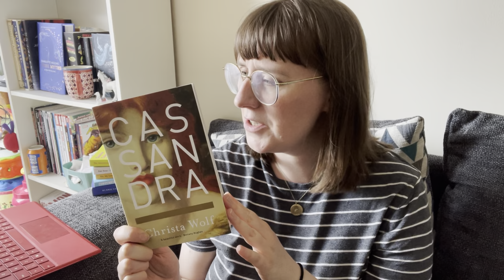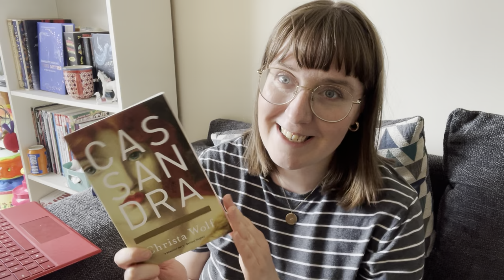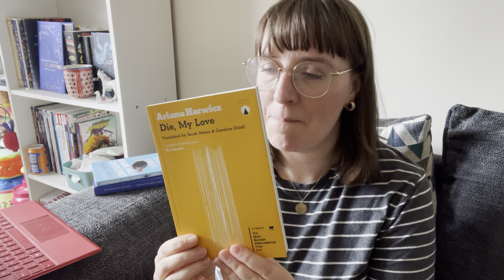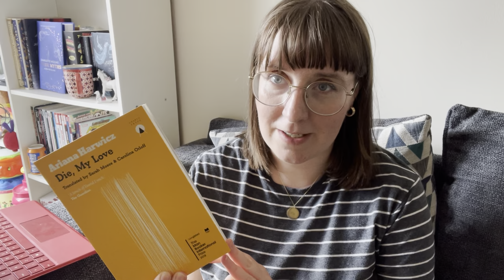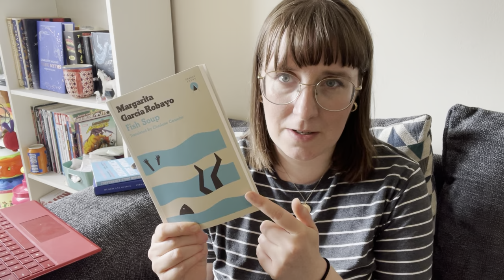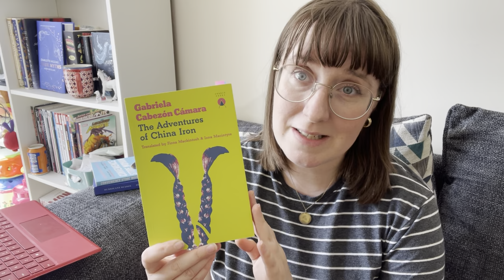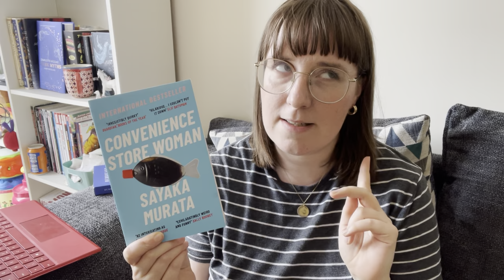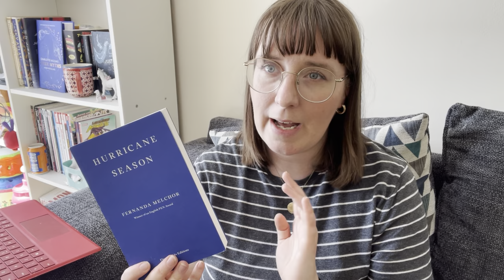Women in Translation Month Book Recommendations 🌎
Some of my favourite translated books written by women for WiT month!

Books mentioned:
🇩🇪  Cassandra - Christa Wolf (tr. Jan van Heurck)
🇦🇷  Die, My Love - Ariana Harwicz (tr. Sarah Moses and Carolina Orloff(
🇨🇴  Fish Soup - Margarita García Robayo (tr. Charlotte. Coombe)
🇦🇷  The Adventures of China Iron - Gabriela Cabezón Cámara (tr. Fiona Walsh and Iona Macintyre)
🇯🇵  Convenience Store Woman - Sayaka Murata (tr. Ginny Tapeley-Takemori)
🇦🇷  Tender is the Flesh - Agustina Bazterrica (tr. Sophie Hughes)
🇲🇽 Hurricane Season - Fernanda Melchor (tr. Sophie Hughes)
🇵🇱 Drive Your Plow Over the Bones of the Dead - Olga Tokarczuk (tr. Jennifer Croft)
🇦🇲 Three Apples Fell from the Sky  - Narine Abgaryan (tr. Lisa C. Hayden)